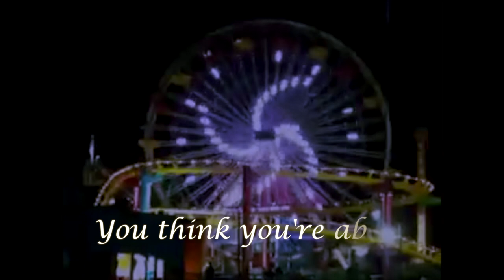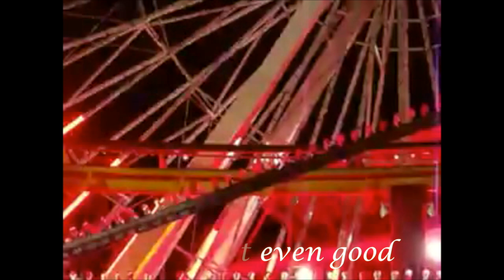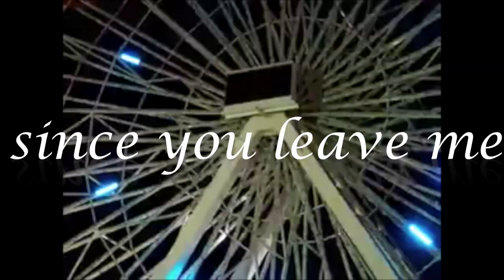Kelly Padrick- Au Contraire (Lyrical Video)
Buy Kelly Padricks album "Soulmate" on itunes now.